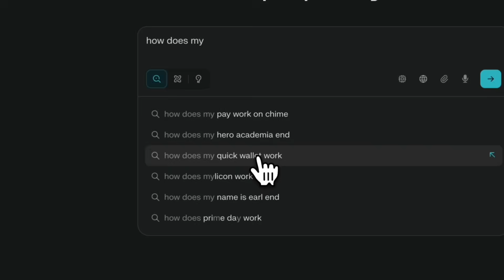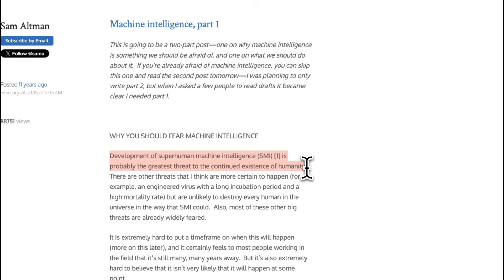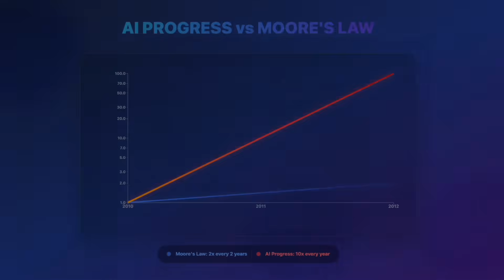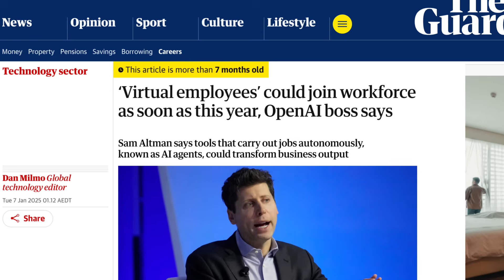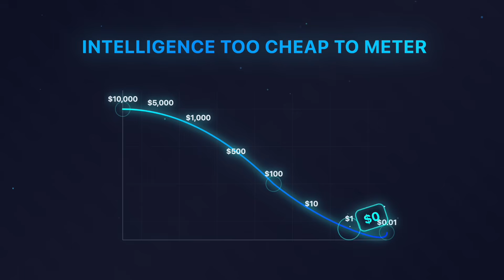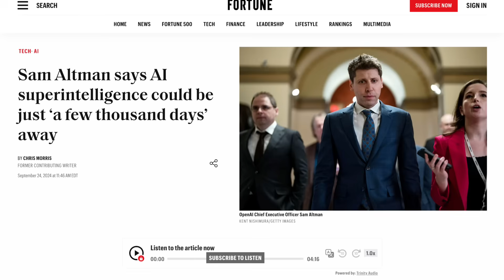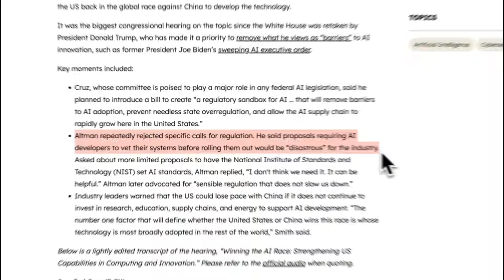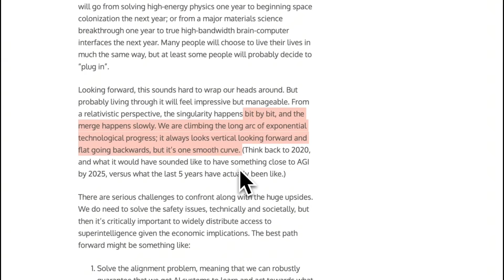Sam Altman's Real Plan For AI Is SCARY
Learn how to make motion graphics for your Youtube video in less than 5 mins using AI

Sam Altman isn't just building better chatbots. He's architecting humanity's next chapter.
In this video essay, I dive deep into Sam Altman's real vision for AI—far beyond ChatGPT. Through his interviews, blog posts, and congressional testimonies, a stunning picture emerges: Altman is preparing us for what he calls "the gentle singularity"—a complete transformation of human civilization that he believes has already begun.

Prism
Artist: Theatre Of Delays

Scifi
Artist: Benjamin Tissot